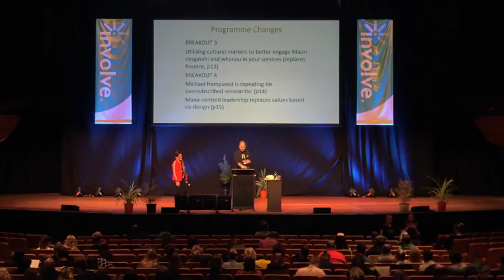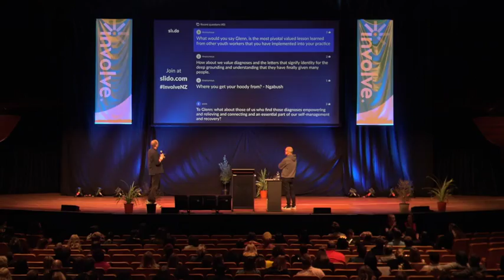Ara Taiohi Live Stream